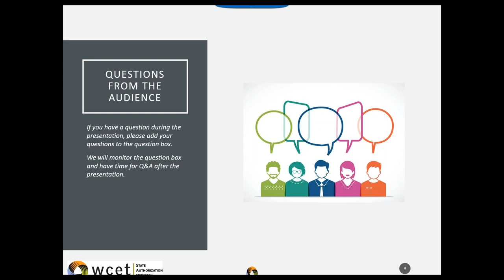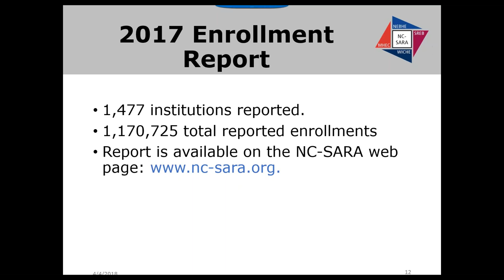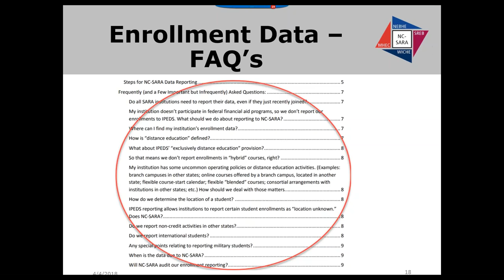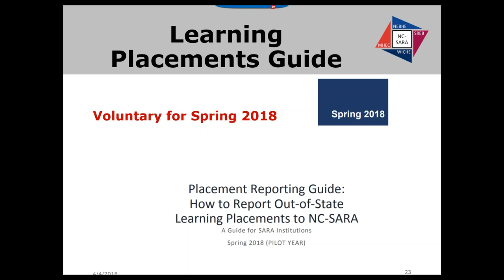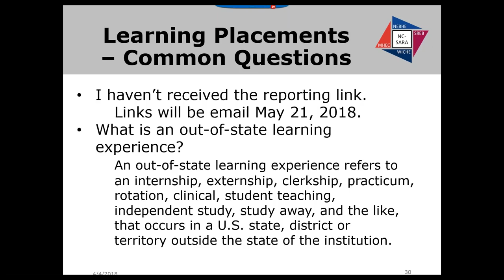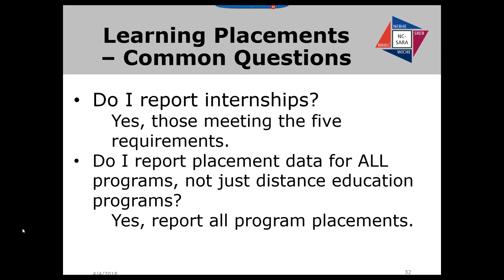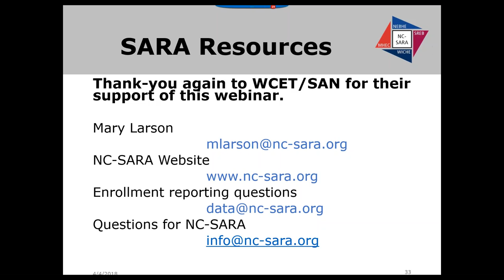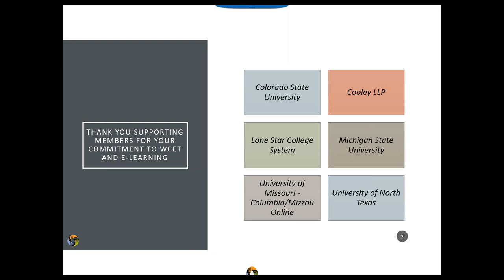2018 04 04 14 00 NC SARA 2018 Data Collection and Reporting